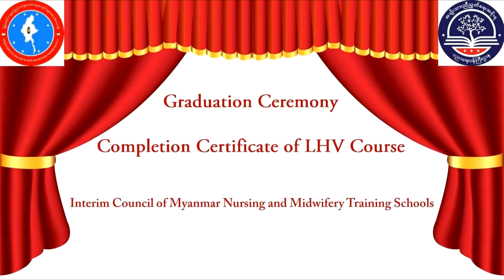Opening Speech by Dr Khin Maung Lwin: Graduation Ceremony for Completion LHV Certificate (14-4-2022)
ဆေးနှင့်ဆေးနှီးနွှယ် ယာယီတက္ကသိုလ်/ကျောင်းကောင်စီများ နာယက/အဓိပတိ ပါမောက္ခ ဒေါက်တာခင်မောင်လွင်က သင်တန်းဆင်းအောင်လက်မှတ်များ ချီးမြှင့်ခြင်းနှင့် သင်တန်းဆင်းမိန့်ခွန်း ပြောကြားခြင်း

မြန်မာနိုင်ငံ သူနာပြုနှင့်သားဖွား သင်တန်းကျောင်းများ ယာယီကောင်စီက ကြားကာလပညာရေးအစီအစဥ်အနေဖြင့် ဖွင့်လှစ်သင်ကြားပေးခဲ့သော အပတ်စဥ် (၇၆) အမျိုးသမီးကျန်းမာရေးဆရာမ (LHV) သင်တန်း လက်မှတ်ရစာမေးပွဲတွင် အောင်မြင်ခဲ့ကြသော သင်တန်းသူဆရာမများကို သင်တန်းဆင်းအောင်လက်မှတ် အပ်နှင်းခြင်းအခမ်းအနား (၁၄.၄.၂၀၂၂)